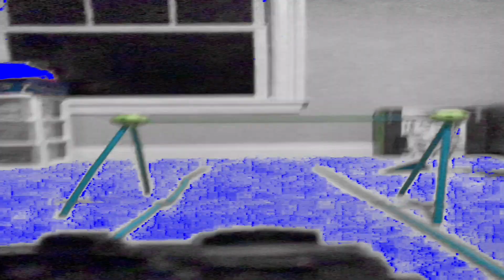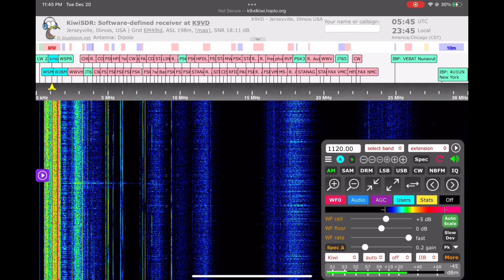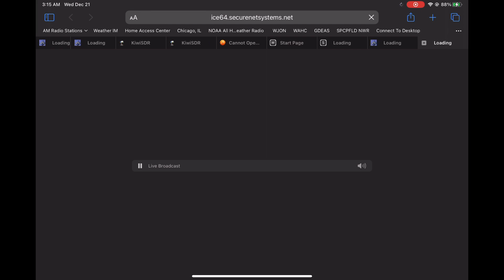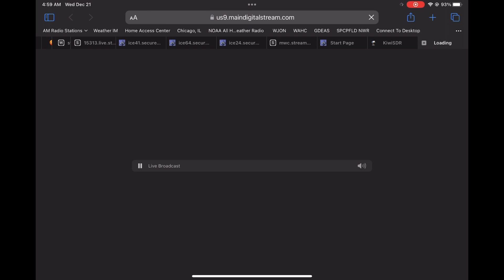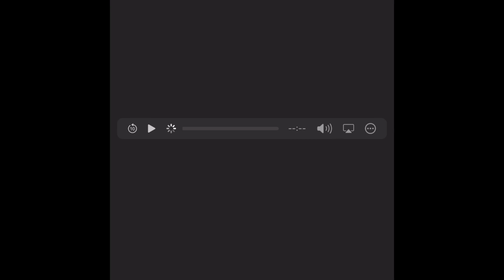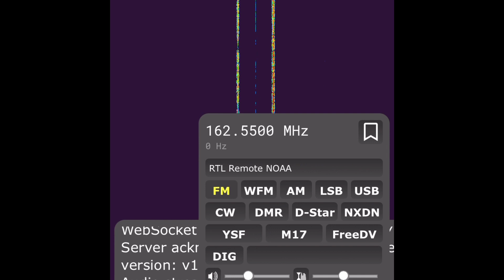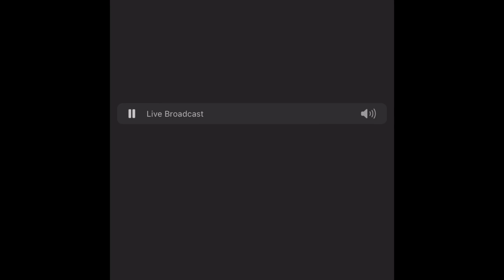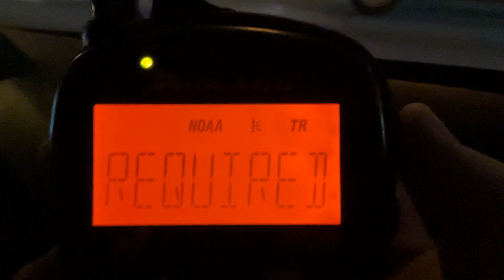The Windy City To The Sunshine State - 12/21/2022